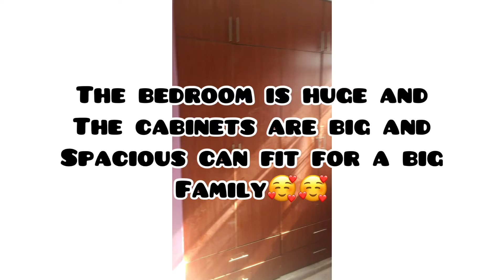Bedsitter and one bedroom empty house tour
Hey guys hope you’re all doing good and okay,my channel is all about motherhood,cooking,cleaning motivations and life style if that’s your area of interest kindly consider subscribing and hitting the notification bell so that anytime I upload a video you’re among my ganggang